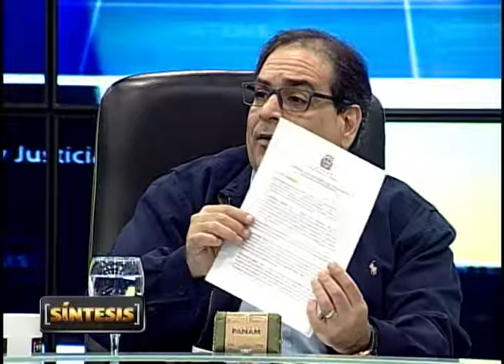Tratamiento para empresas que no pueden pagar impuestos atrasados.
Basilio Sánchez, especialista en impuestos, afirma que de aprobarse el proyecto de ley de sincerización liberaría a las personas y empresas de la fiscalización de compromisos con la DGII bajo ciertas condiciones.